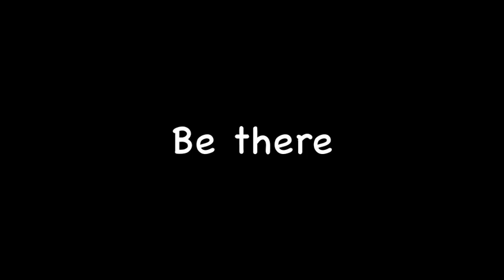hot rocks christmas promo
Eddie and the Hot Rocks Funky Christmas Party. Thursday 17th December, 2009 @ Club 52, Piazza S.S. Apostoli, 52, near Piazza Venezia. 10 euro entry with first drink free, plus a live funk/soul/dance gig with the Hot Rocks